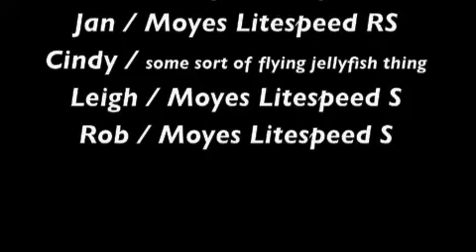Hang Gliding Spion Fairhaven Australia from Moyes Sonic 165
Glider flight featuring Dynasoarers Hang Gliding Club.

Filmed at Spion Koppe, Fairhaven Victoria Australia on the Great Ocean Road.